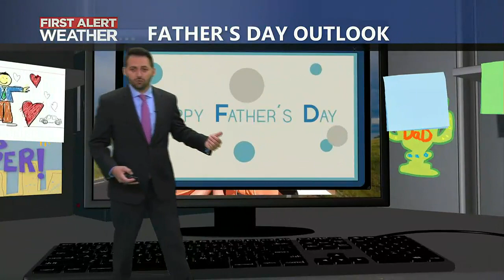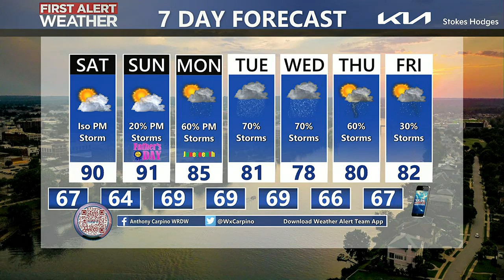Anthony's 5pm Forecast: 6/16